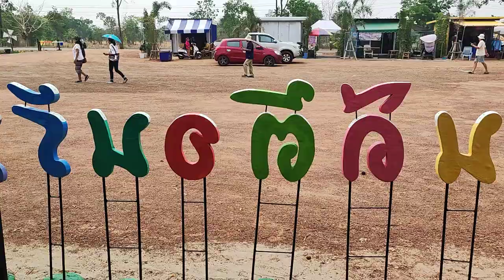FC มาจากชลบุรีมาถึงถามหาลุงพลติดตามตั้งแต่อยู่ กกกอก